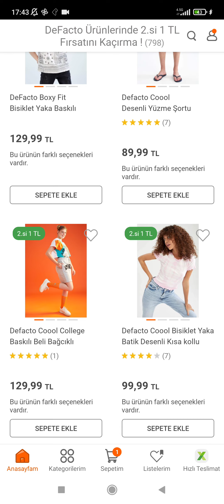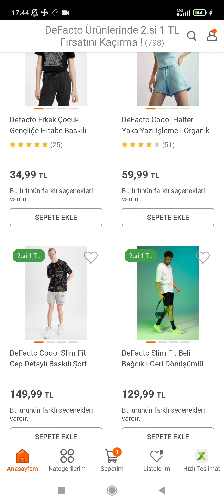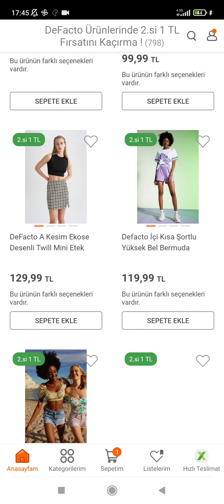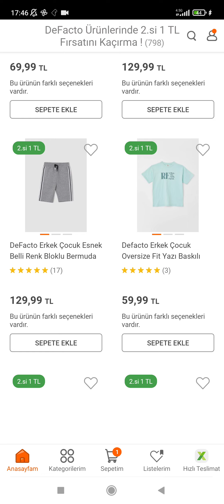DEFACTO 2.ÜRÜN 1 TL KAMPANYASI TÜM KATEGORİLERDE ERKEK- BAYAN- ÇOCUK İNDİRİMLİ KOLEKSİYON LİNKLERİ 🥳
trendyol defacto 2. ürün 1 tl kampanyasında en indirimli ürünler koleksiyonları
 trendyol  defacto 2. ürün 1 tl genç kız erkek ürünleri en indirimli ürün koleksiyonları
 trendyol DeFacto 2. ürün 1 tl en indirimli yetişkin bayan erkek koleksiyonları
 trendyol DeFacto 2. ürün 1 tl en indirimli erkek bayan koleksiyonları
 trendyol en indirimli defacto Trendyol 2. ürün 1 tl koleksiyon linkleri
trendyol defacto ürünleri 2 . ürün 1 tl en uygun fiyatlı ürünlerle koleksiyon